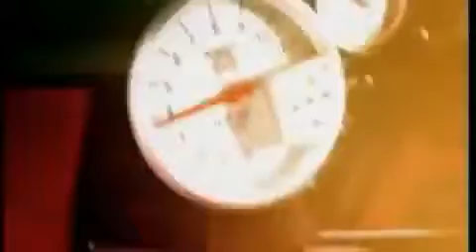Best Electro Mix Songs 2010